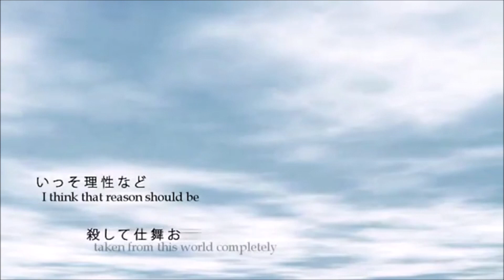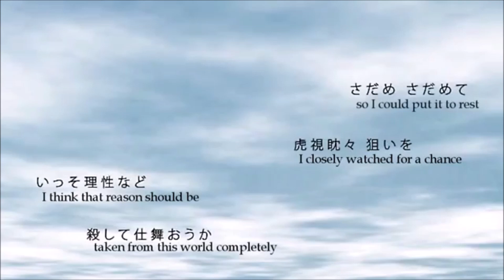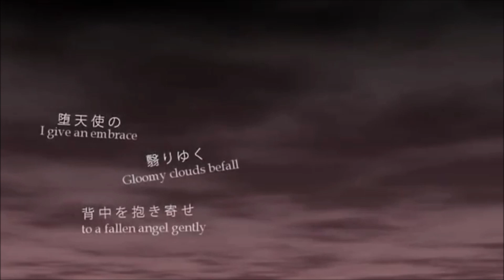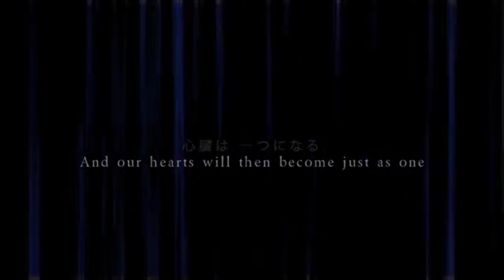【Meika Mikoto】Heart Democracy【Vocaloid5カバー】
Meika Mikoto and Hime... Are the best vocaloids I have ever used!
Also in this cover I had Kemonone Row sing the harmony cuz for some reason I couldn't import the VSQ I converted form the UST into a VSQx to be converted into a VPR, but Row seemed to work with Mikoto tho
Vocals: Meika Mikoto V5 trial and Kemonone Row Blaster(Harmony)

Tuning: Me

Original:
Mikito-P (music, lyrics)
Tomodachiboshuu-P (mix)
Yumenotsubasa (illust)
ke-sanβ (video)